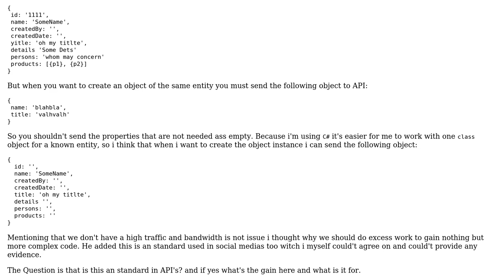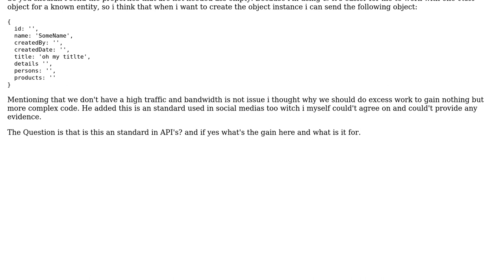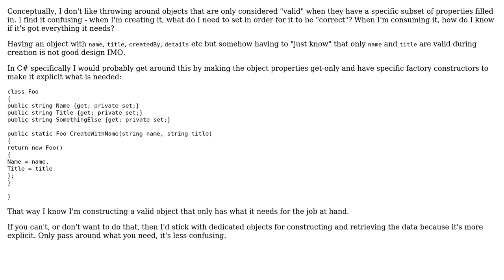Is It good practice on API design to use different object model for getting object and creating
Software Engineering: Is It good practice on API design to use different object model for getting object and creating

With thanks & praise to God, and with thanks to the many people who have made this project possible! You are responsible for your own actions.